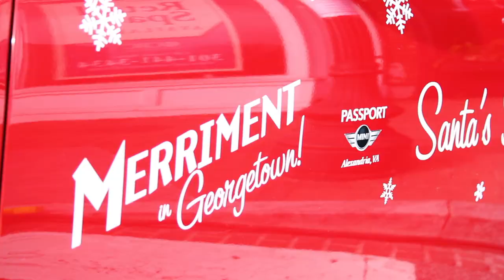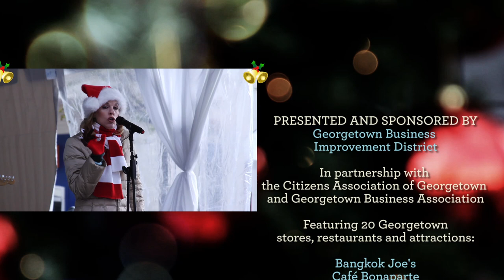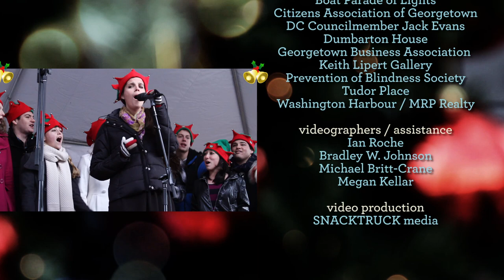Merriment in Georgetown (December 5, 2010)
The 3rd Annual Merriment in Georgetown, held on December 5, 2010, was DC's most anticipated holiday shopping and family event of the year in the heart of Georgetown.

The event featured special sales and events, seasonal festivities, live entertainment, children's activities, and culinary treats. From caroling to complimentary horse-drawn carriage rides, there was something for everyone!